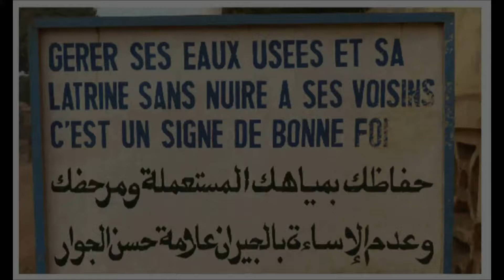managing one's latrine